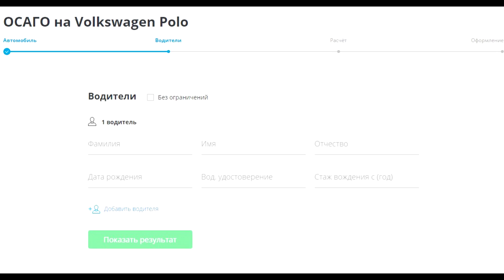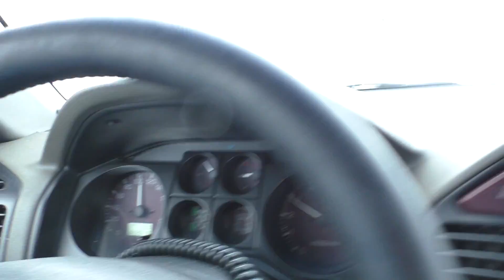Паджеро 3 и вправду бегемотище!